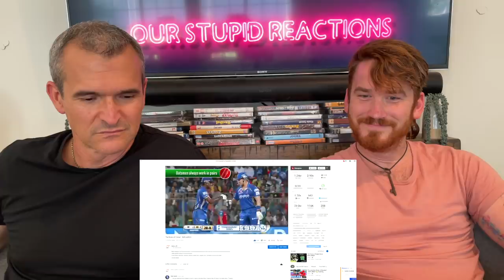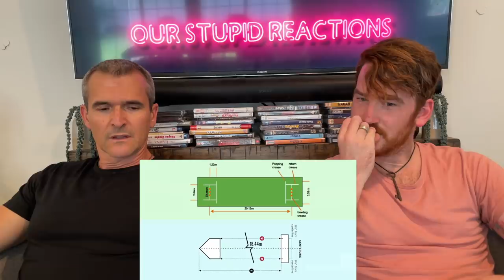Baseball vs Cricket - Which sport is better? REACTION!!